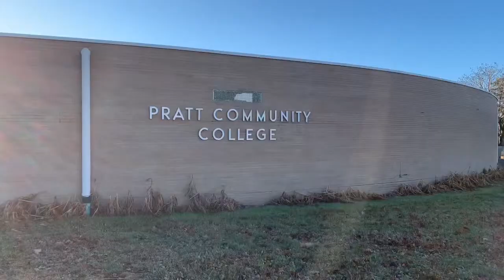Tour Vlog Episode 1: Cloverton Christmas 2019